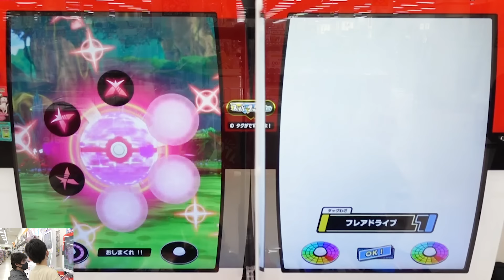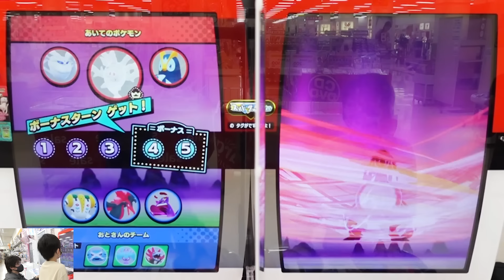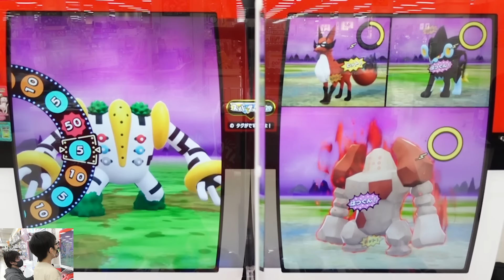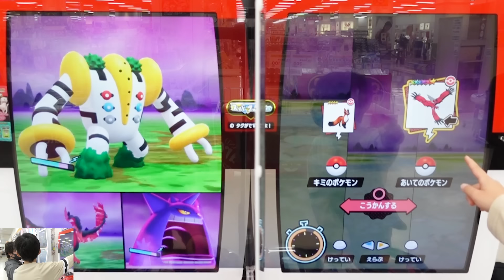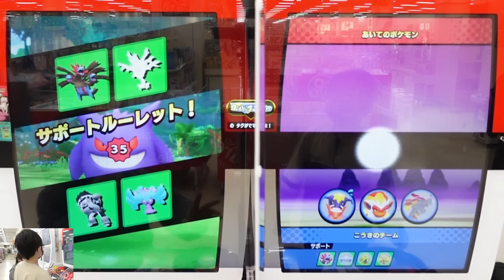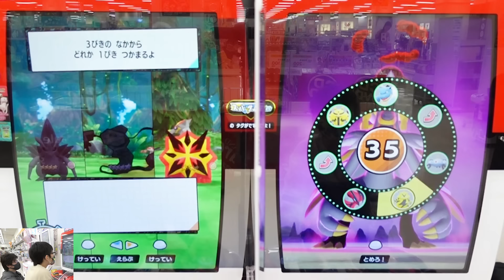【ドッキリ！】先輩がお決まりの「今つかまえたポケモン」とか言いながらすごいのを出してきた！こんな展開もあったのか！！【ポケモンメザスタ スーパータッグ3弾」コーキtv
「キミのもってないポケモン」という言葉にばかりとらわれてました（笑）

【ポケモン図鑑 スマホロトムプラス】全地方のポケモン800匹！カラダアクションでポケモンを見つけて図鑑登録だ！！ディアルガもパルキアも！

　　　　 OtoLogic